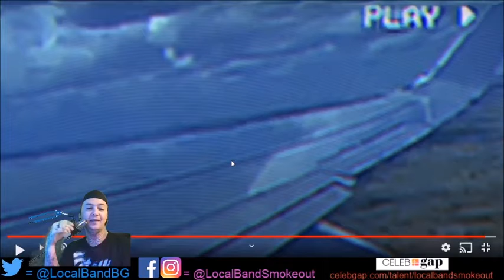Spkezy - Dopesick - Episode 1893 - 8.2/10